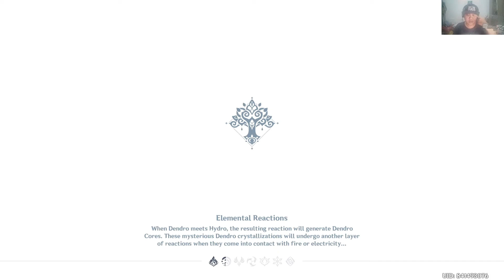Masih Ngevent + World Quest | Genshin Impact